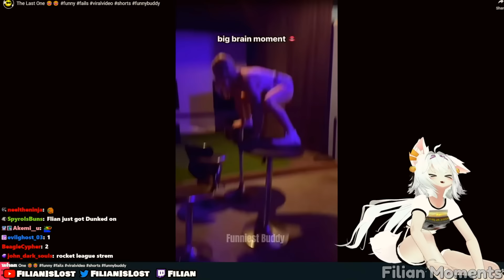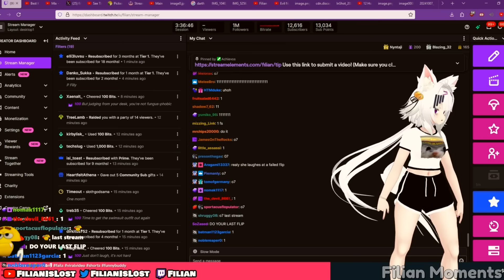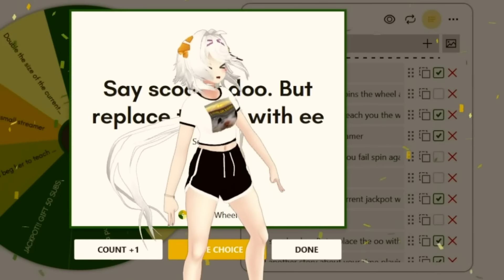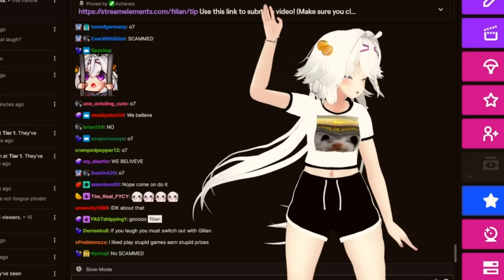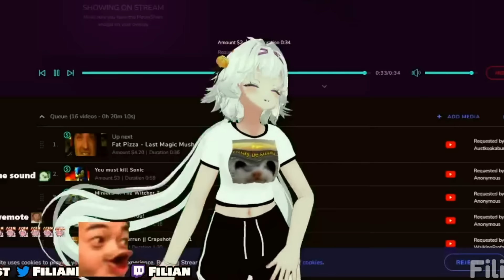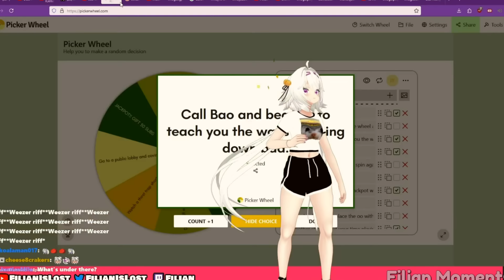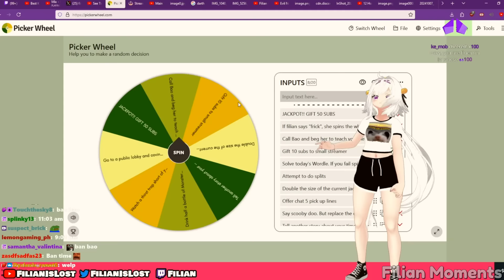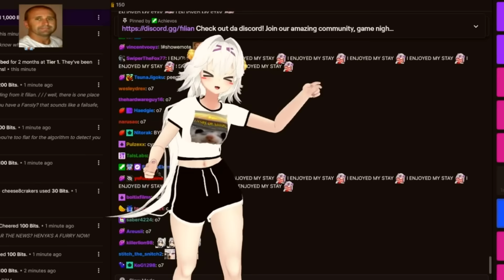If Filian Laughs It Ends Career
✂️I am not Filian. This is a fan channel, dedicated to Filian's content, with her permission to do so.